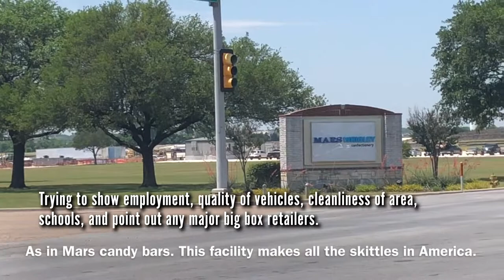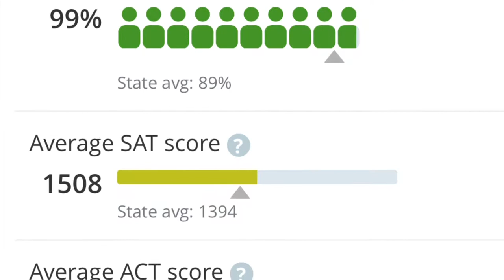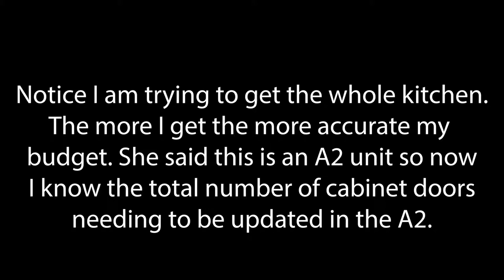The Best Secret Shop Apartment Tour EVER!!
This video shows you how to:
-Shop an apartment without notifying the staff that it is soon to be for
 sale.
-Make a video of an apartment deal in an unfamiliar market for your investors.
-Ask the right questions the right way to evaluate the deal and the opportunity.